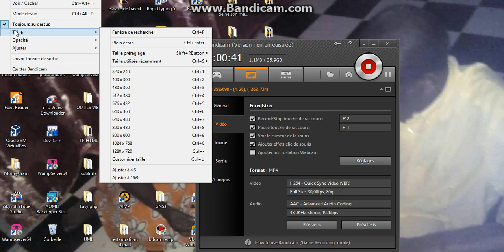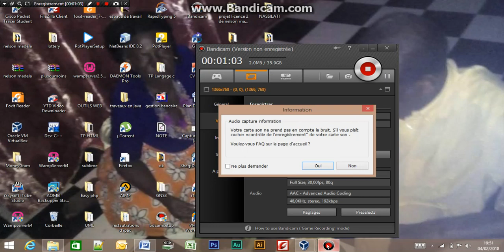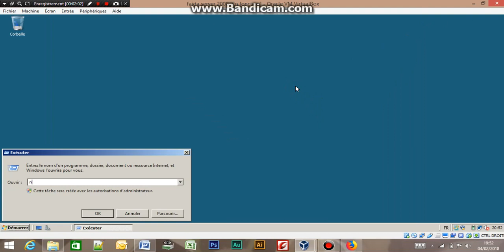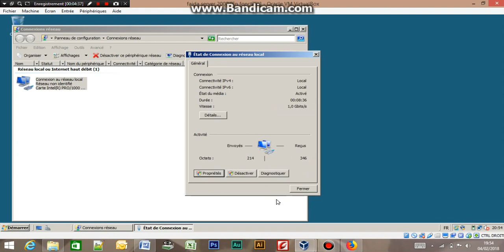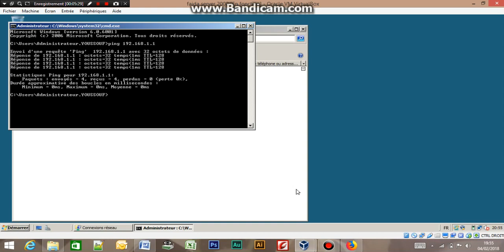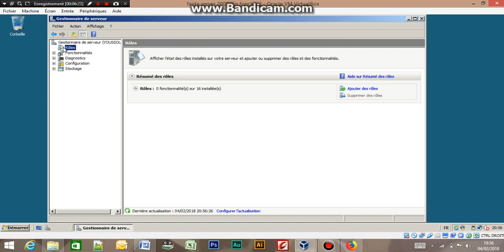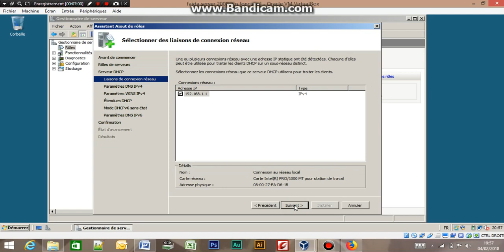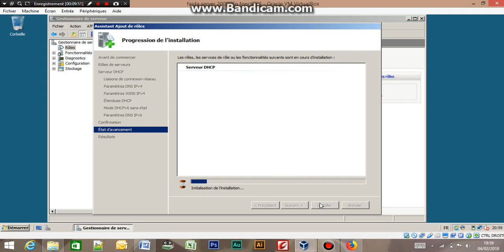Configuration Windows Serveur 2008 partie 2